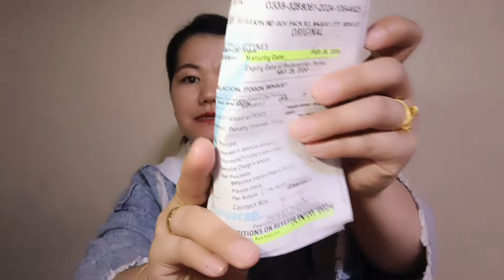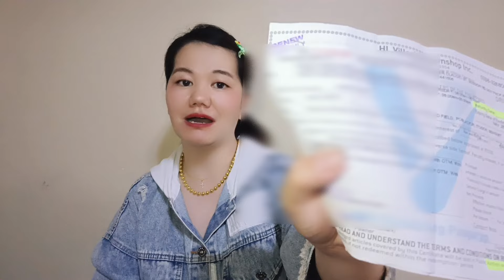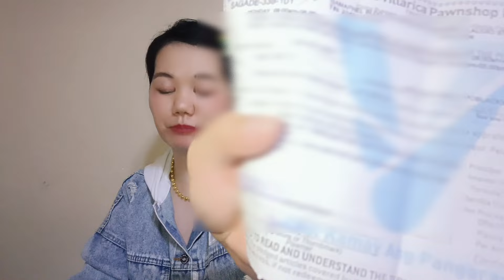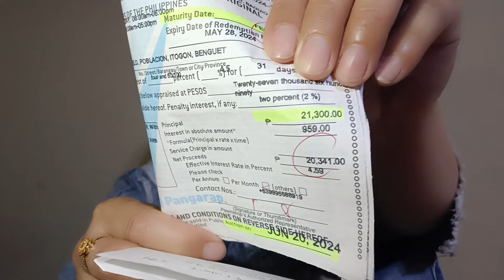VILLARICA PAWNSHOP, MAGKAANO ANG APPRAISAL NILA NGAYON SA 18K AT 21K? LATEST SANLA UPDATE!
Ginawa ko ito para sa aking sarili at sa mga viewers ko dto sa aking channel, At Hindi Ako konektado sa ano mang pawnshop na binaVlog ko.